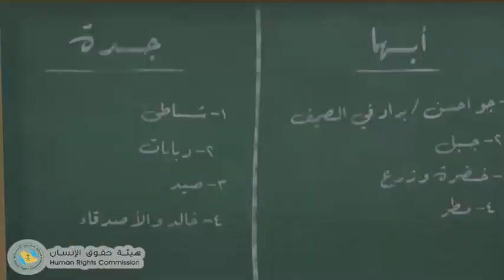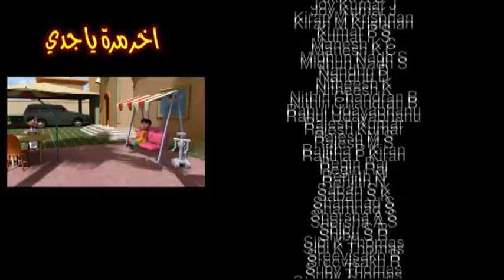المسلسل الكرتوني آخر مرة ياجدي - الحلقة الحادية عشر- رحلة الصيف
تعزيز مبدأ الحوار وحرية التعبير لدى الأطفال

انتاج هيئة حقوق الإنسان في المملكة العربية السعودية